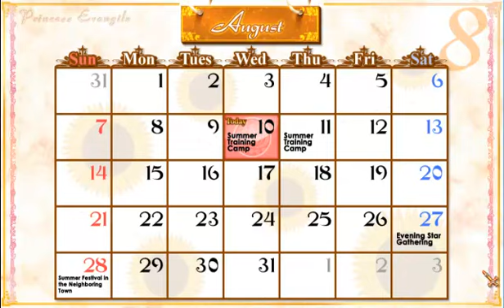Let's Play Princess Evangile With Happiness Blind pt. 21 Mitsuki's New Clothes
She's moon though...